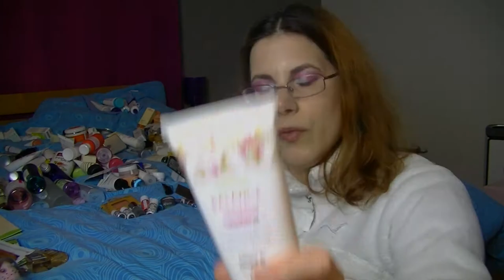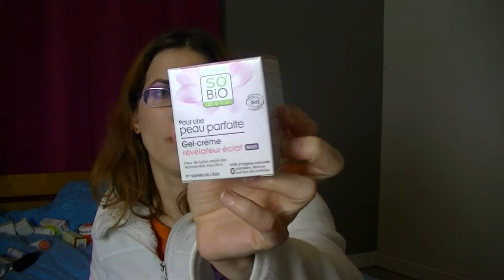Vidéo Bonus : Mes stocks : classement et update + surprise pour Noël 🎅🎁 - sommaire en barre d'info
Bonjour et joyeux noël 🎅!
Voici une vidéo qui m’a été souvent demandé : faire un update de mes stocks.
00:00 présentation de la vidéo
01:07 mes produits soins : l’étendue des dégâts
01:33 nettoyants visage
04:11 hydratants pour le corps
07:46 les solaires
08:06 produits minceur
08:29 gommage corps
09:30 lotions visage
11:36 gel douche
14:10 produits contour des yeux
16:01 produits soin des lèvres
16:34 masque visage
18:37 masque, après shampoing et soin cheveux
20:23 huiles capillaires
21:52 crème pour le visage
26:51 sérum visage
29:27 exfoliant et peeling visage
30:33 démaquillant
34:05 huiles visage
35:20 crème pieds
35:55 crème mains
36:17 déodorant
37:08 brume visage
37:40 shampoing
39:47 divers
42:22 un peu de makeup
43:50 Surprise 🎁 🎅 : concours fermé merci à toutes les participantes 👍

Mon lien de parrainage Total Direct Energie (20 € offerts sur la première facture)

Mon lien de parrainage Boursorama Banque (80 € offerts pour toute ouverture de compte avec CB)

Musique de l’intro :  Les quatre saisons - Eté (Vivaldi)
 Auteur: Daniel Bautista